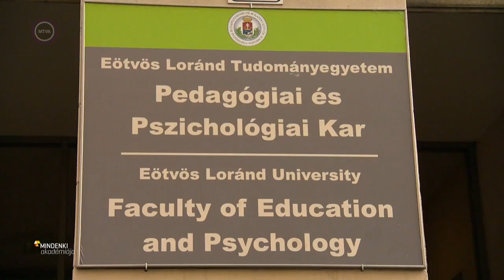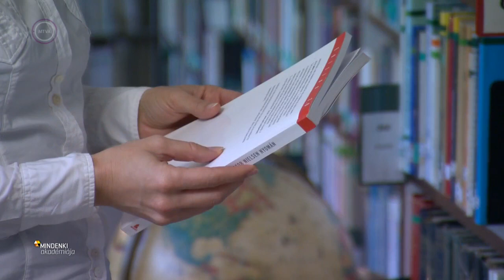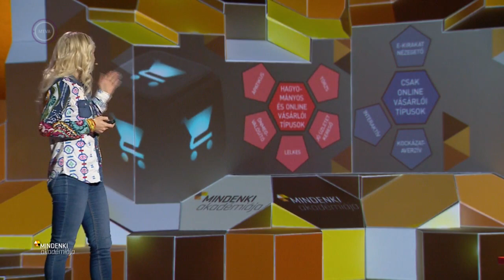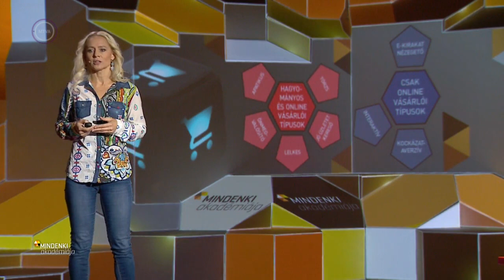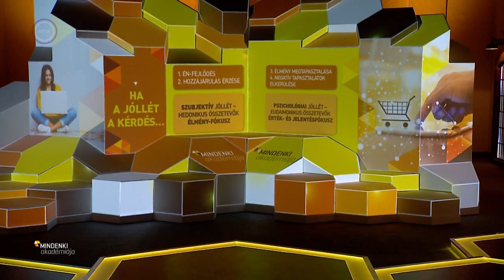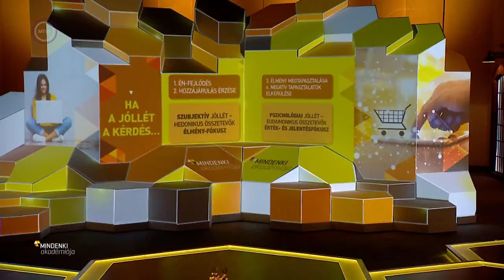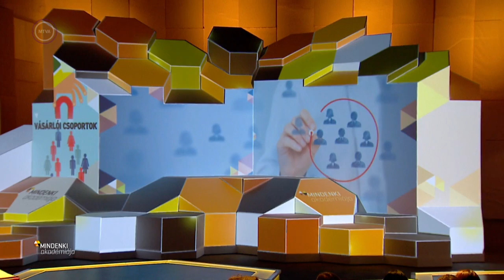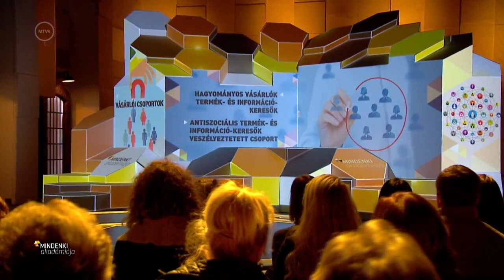Kiss Orhidea Edith: Élményszerzés és motiváció az online térben (Mindenki Akadémiája)